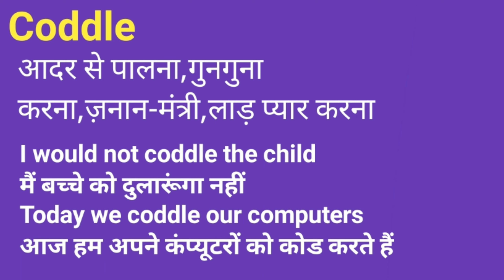Coddle Meaning in Hindi/Coddle का अर्थ या मतलब क्या होता है.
Coddle meaning in Hindi.
Coddle का अर्थ या मतलब क्या होता है.
Coddle Matlab kya Hota hai.
Coddle Hindi Meaning.
Coddle explained in detail.